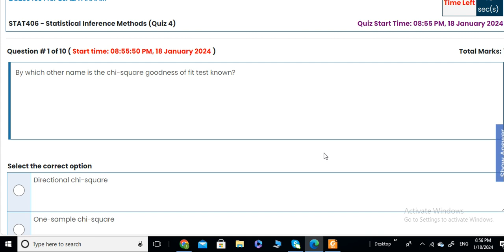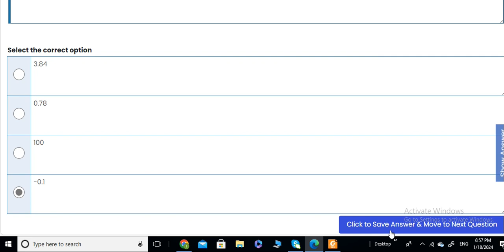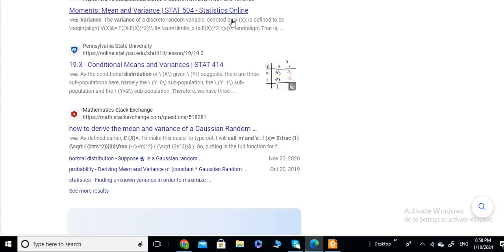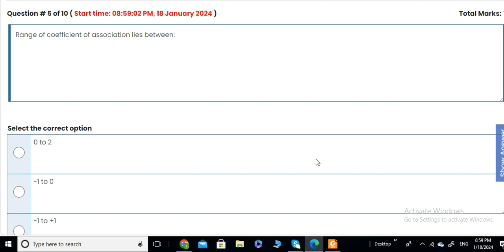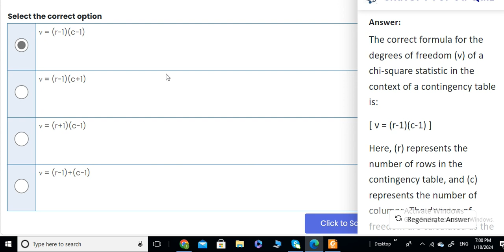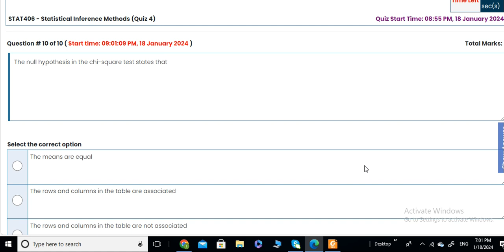sta 406 quiz 4 solution fall 2023|sta 406 quiz 4 2024